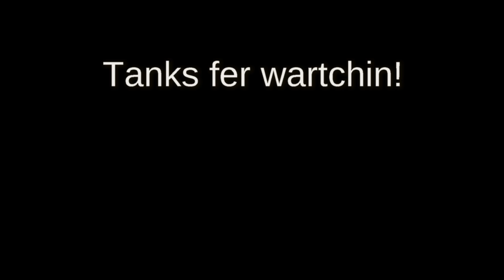Plasma Table Cuts 1 Inch Thick Steel @ 260A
Using Oxygen/Compressed air, I demonstrate a few cuts on some scrap steel before it hits the bin.

Set to 260 Amps and 171 volts, using compressed air and Oxygen.
Apologies for my error, but this is actually 25mm thick material, and not 24mm as the caption in the video reads.